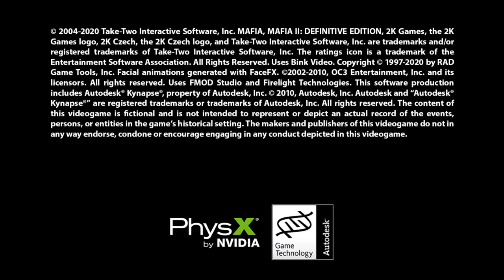Mafia II: Definitive Edition_20221014175906